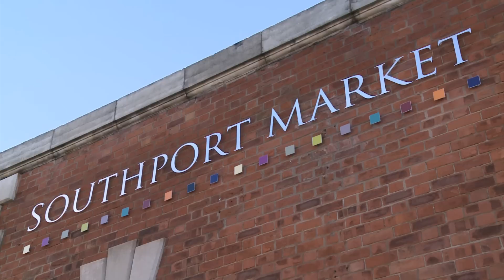Welcome to Southport Market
Welcome to Southport Market, an innovative redevelopment of Southport's classic market hall. Set in the centre of Southport, the market is a fantastic opportunity to visit local food and non- food related businesses, alongside the businesses in the stylish and fashionable Lord Street and Chapel Street. The feel of the High Street is created once again with quality, choice and value readily available from knowledgeable and honest shopkeepers.